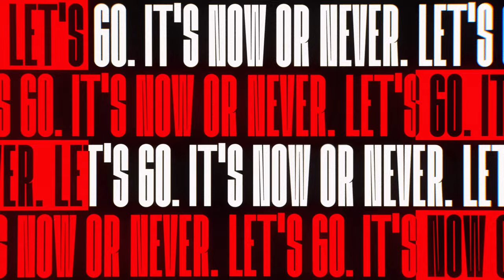Crazy Raccoon Cup Apex Legends Vol.8 Main Title